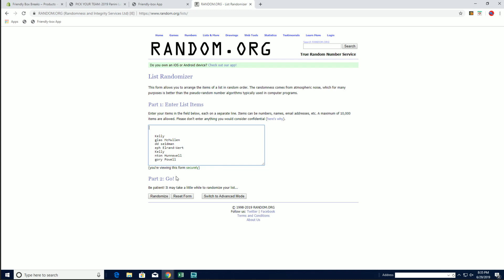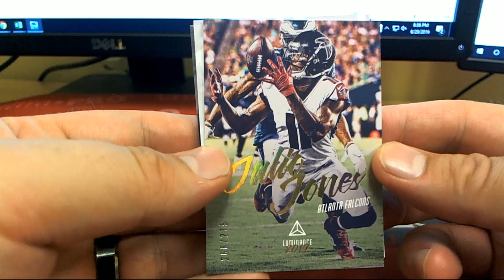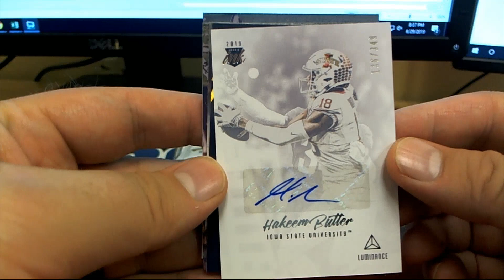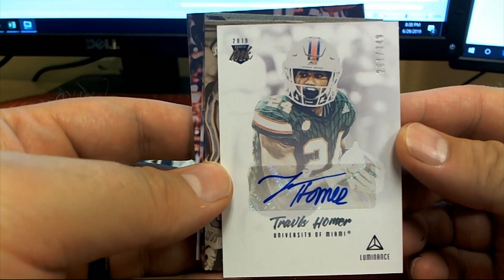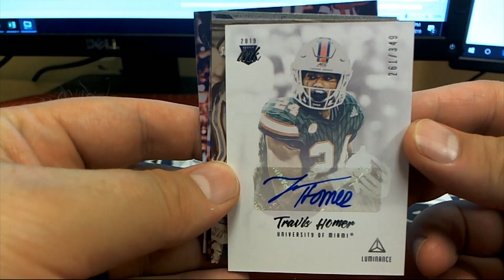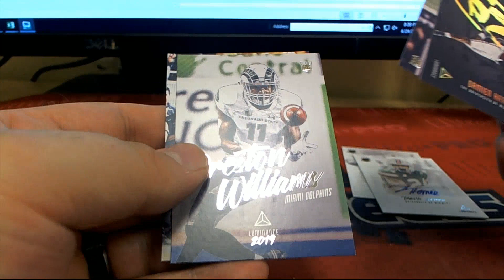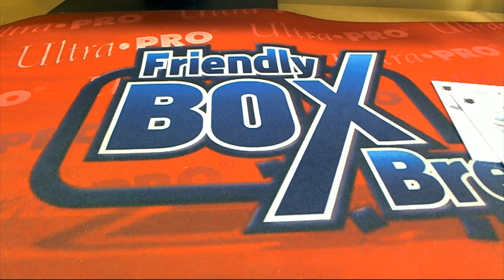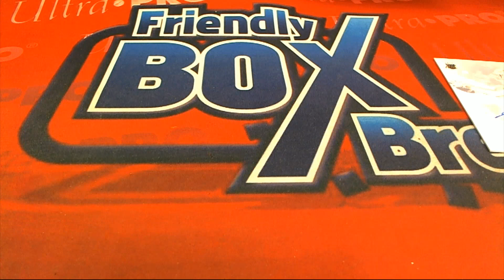2019 Panini Luminance Football Hobby Box ID 19LUMFBPYT205